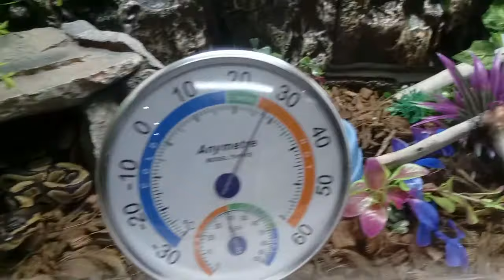Идёт Охота на мышей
Слабонервные идут нафиг) мыши разводятся исключительно на корм.